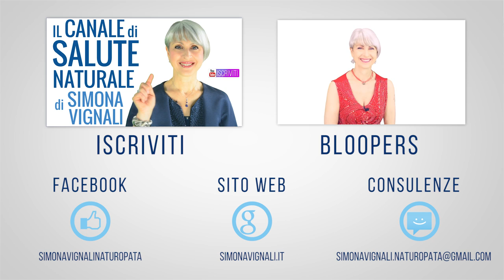WHAT I EAT IN A DAY - speciale ANGURIA 10 RICETTINE SFIZIOSE FACILI E VELOCI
Ciao amici!
In tanti mi avete chiesto di fare un video Whai I Eat in a Day...
Quando fa caldo e abbiamo tutti voglia di mangiare qualcosa di fresco... Io mangio l'anguria!
Ecco 10 ricettine sfiziose, facili e veloci per mangiare anguria tutto il giorno :)

Nota bene

Simona Vignali